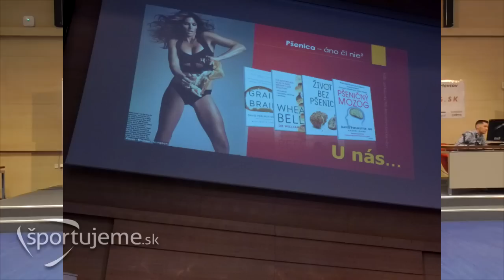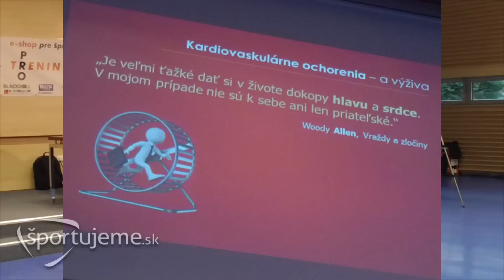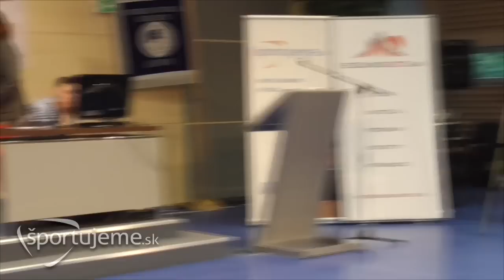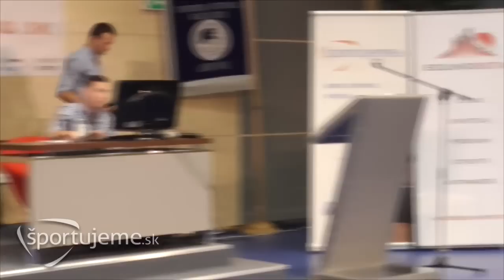Bukovský, Zlatoš, Piják diskusia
Diskusia Bukovský, Zlatoš, Piják 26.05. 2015